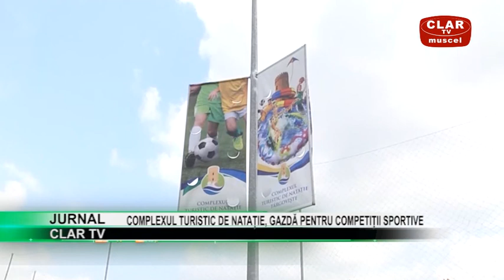jurnal clar tv 17 05 2018